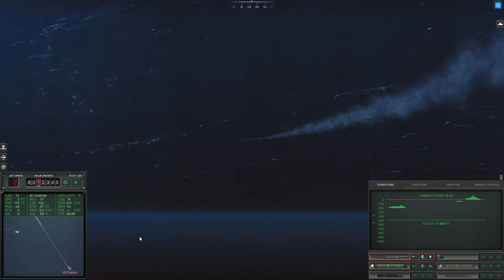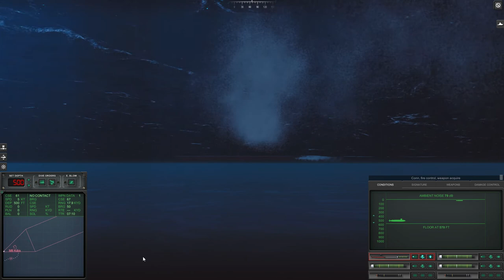Skipjack 1984 | Cold Waters Skipjack 1984 | Playing the 1984 campaign Cold Waters Skipjack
Part 17: In this episode, I have to defend Bergen (Norway) from an amphibious landing.